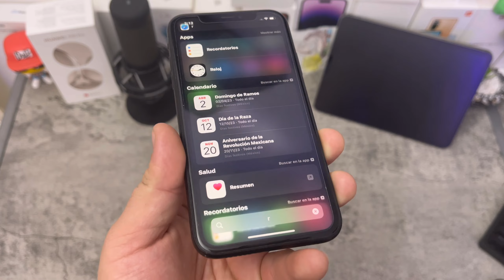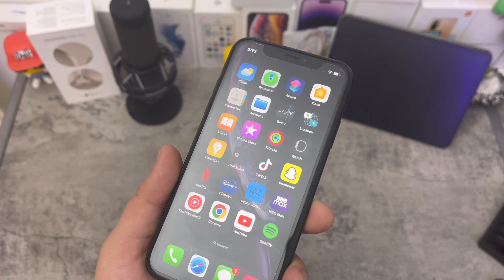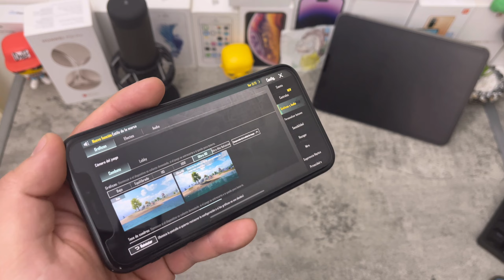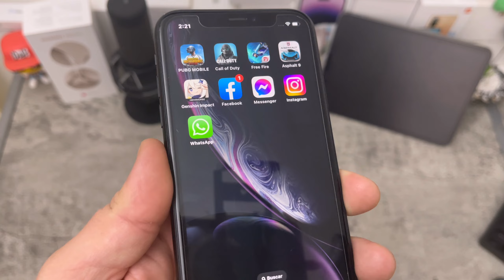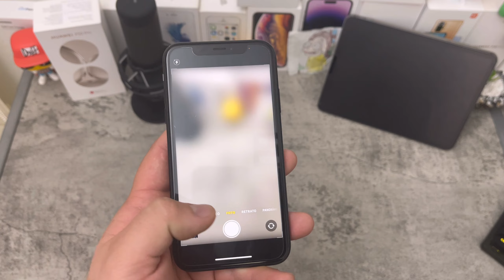IPHONE XR EN 2023 QUE TAN RECOMENDABLE ES ? RAZONES PARA COMPRARLO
amigos hoy platicamos sobre el iphone xr en 2023 que tan recomendable es para comprar te doy unas razones para comprarlo

QUIERES COMPRAR UNO VE A LA PAGINA OFICIAL DE TECNOSMART Y DILES QUE VAS DE MI PARTE , SI NO ENCUENTRAS EL EQUIPO QUE QUIERES AHI MANDAME UN DM EN INSTAGRAM Y TE DIRECCIONO